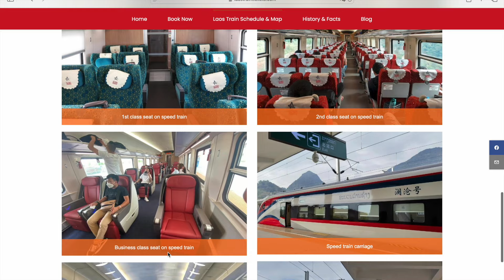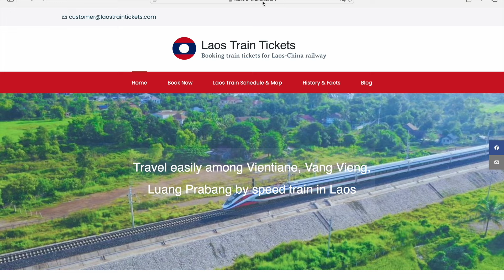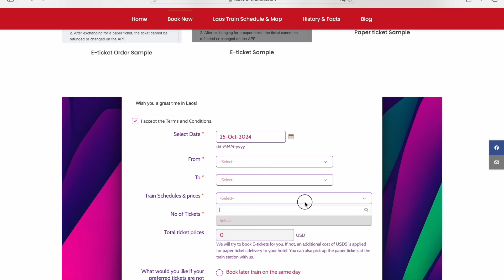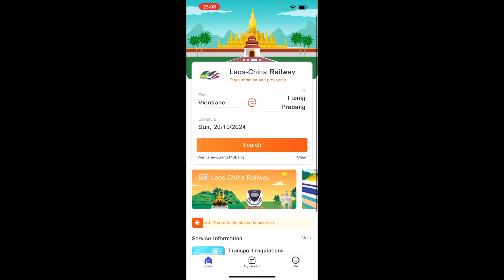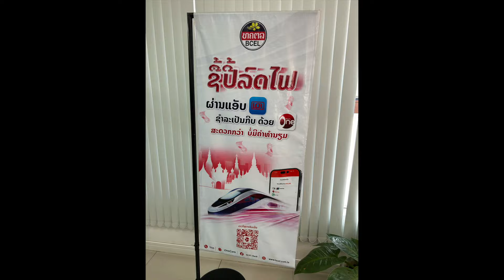Lao Railway - Pros and Cons (Shocking Experience) | Laos with Locals EP.40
❥Pros and Cons are determined based on my first attempt and first experience with Lao railway at this period of time (August 30 to September 2, 2024)

PROS
1.) Tickets could be bought both face-to-face at the counter or online
2.) Big station, Big waiting hall and many shops (cafe and restaurants)
3.) Clean toilet
4.) Shared Van / Connecting Buses

CONS
1.) 80% refund when changing ticket
2.) Station's location is far from city centre
3.) Stollen seat
4.) Pay extra to be dropped off nearer to the entrance
5.) No toilet paper
6.) Need regular and immediate cleaning

OTHERS
There were huge crowded of people in Luang Prabang Railway Station while waiting for the train and when getting off the train than Vientiane Railway Station.

MY HOPE
I hope the Lao Railway will keep / maintain the Lao railway station and train to be as clean and functional like this in the next 10, 20 and 30 years or over so that we can have the same quality of services and standard.

-ˋˏ✄┈┈┈┈-ˋˏ✄┈┈┈┈-ˋˏ✄┈┈┈┈-ˋˏ✄┈┈┈┈-ˋˏ✄┈┈┈┈-ˋˏ✄┈┈┈┈

LOCATIONS